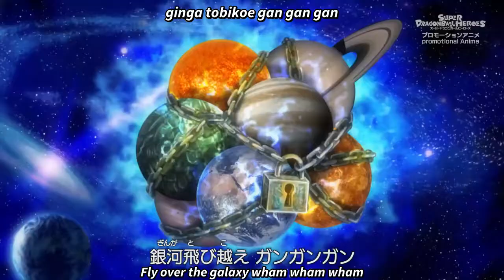Super Dragon Ball Heroes Anime Intro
This Is The Intro Of SDBH

I Do Not Own This This Belongs To Bandai And Toei